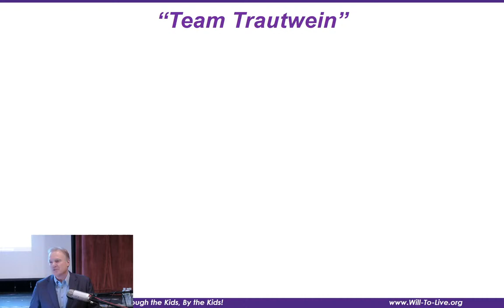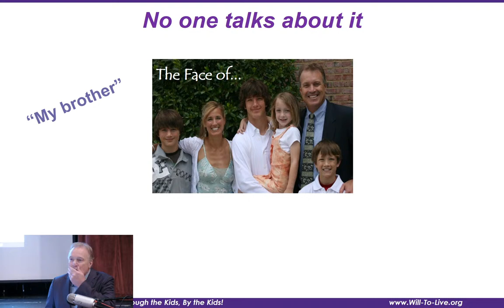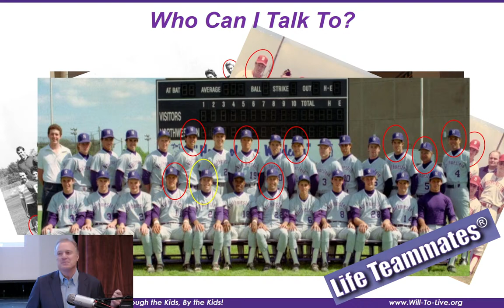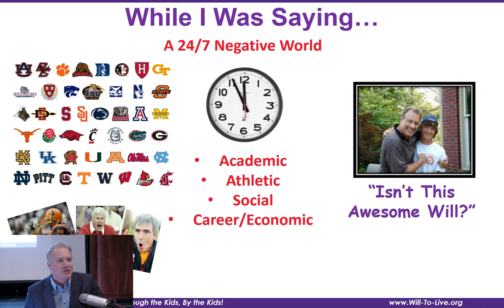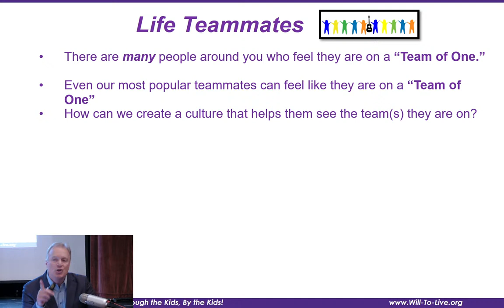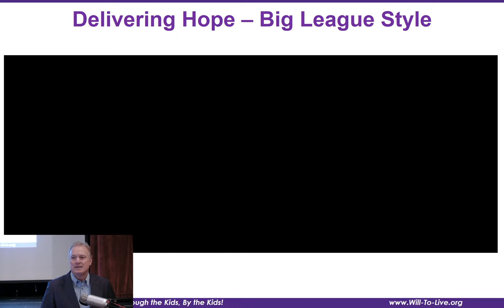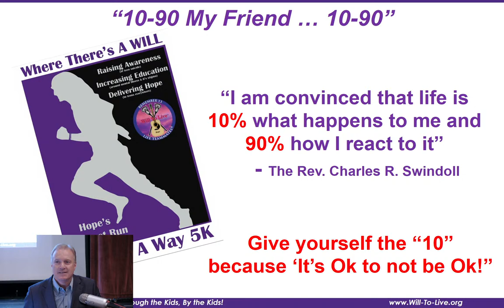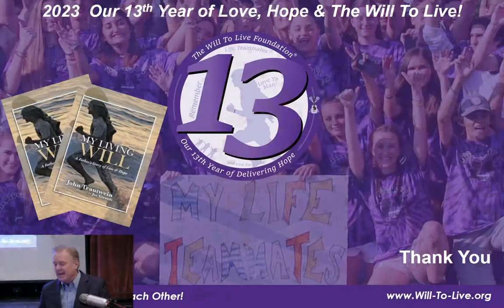Will to live presentation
John Trautwein at Fairfield Warde High School presents:  Will to Live